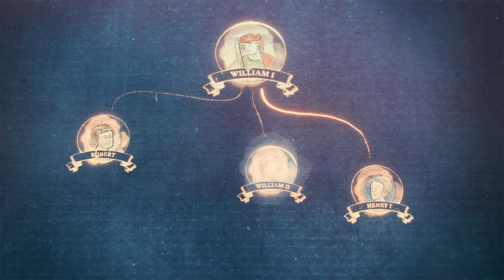Прохождение Age of Empires 4 [03] - Падение Байё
Прохождение новой Эпохи Империй на высокой сложности. Кампания норманнов.